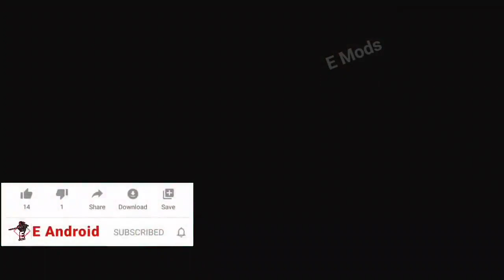Dirty Revolver CowBoy Full Version Offline Gun Shooting Gameplay Download Link E Android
Welcome all.

Ignore Tags and Scroll down
                             E ANDROID & E Mods
                        YOUTUBE GAMING CHANNEL
DIRTY REVOLVER FULL OFFLINE GAME